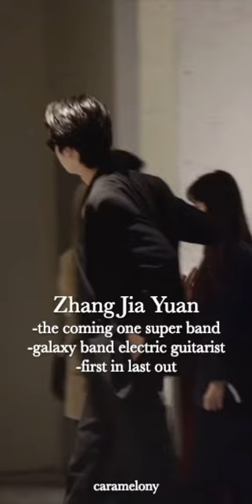get to know: chuang family 创家族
Rocket Girls 101 火箭少女101
Meng Mei Qi 孟美岐
Wu Xuan Yi 吴宣仪
Yang Chao Yue 杨超越
Duan Ao Juan 段奥娟
Yamy 郭颖
Lai Mei Yun 赖美云
Zhang Zi Ning 张紫宁
Sunnee 杨芸晴
Mimi Lee 李紫婷
Fu Jing 傅菁
Xu Meng Jie 徐梦洁
R1SE
Zhou Zhen Nan 周震南
He Luo Luo 何洛洛
Yan Xu Jia 焉栩嘉
Xia Zhi Guang 夏之光
Yao Chen 姚琛
Zhai Xiao Wen 翟潇闻
Zhang Yan Qi 张颜齐
Liu Ye 刘也
Ren Hao 任豪
Zhao Lei 赵磊
Zhao Rang 赵让
Bon Bon Girls 303 硬糖少女303
Curley Gao 希林娜依高
Zhao Yue 赵粤
Wang Yi Jin 王艺瑾
Chen Zhuo Xuan 陈卓璇
Nene Zheng Nai Xin 郑乃馨
Liu Xie Ning 刘些宁
Zhang Yi Fan 张艺凡
INTO1
Liu Yu 刘宇
Uno Santa 赞多
Rikimaru Chikada 近田力丸
Mika Hashizume 米卡
Nine Kornchid 高卿尘
Lin Mo 林墨
Bo Yuan 伯远
Zhang Jia Yuan 张嘉元
Patrick Nattawat 尹浩宇
Daniel Zhou Ke Yu 周柯宇
AK Liu Zhang 刘彰